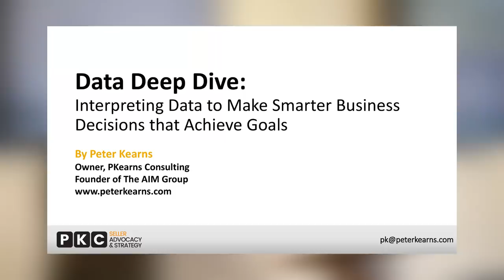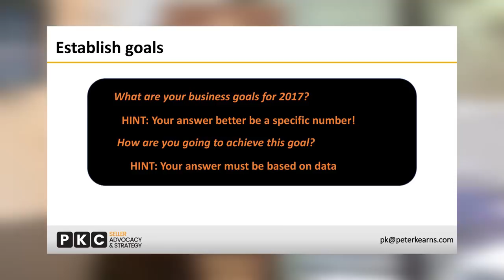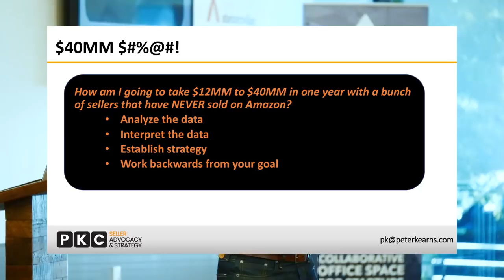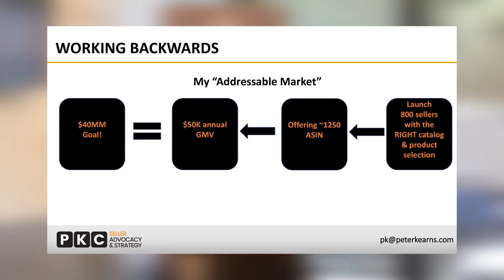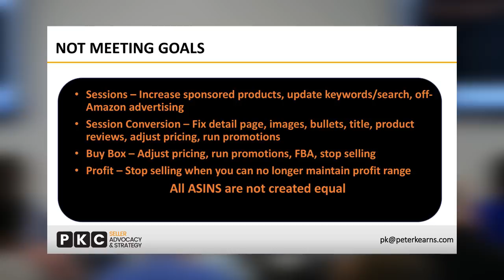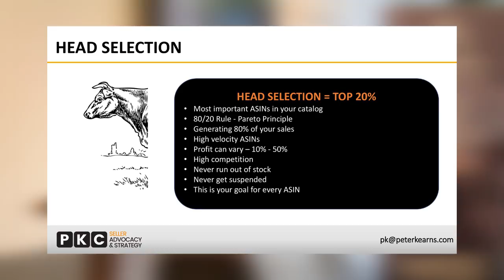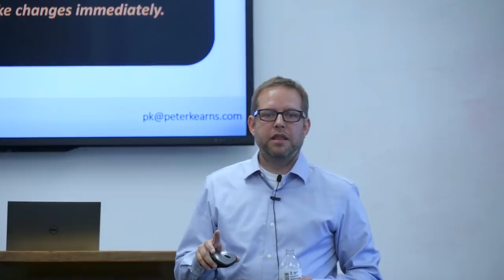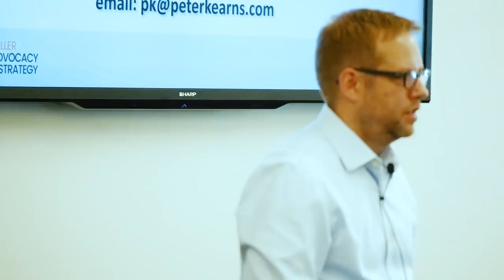Data Deep Dive: Interpreting Data To Make Smarter Business Decisions - Peter Kearns [Resonate 2017]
Peter Kearns, of 180 Commerce, shares his key tips for interpreting accessible account data to help make smarter decisions for your business.

Resonate 2017, presented by Seller Labs | Atlanta, GA